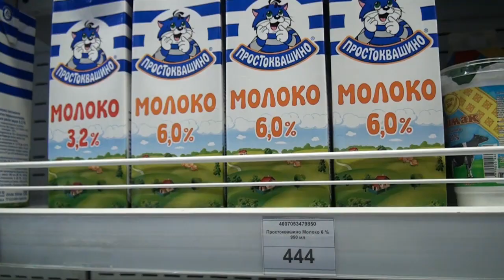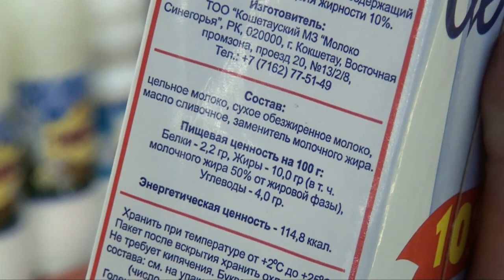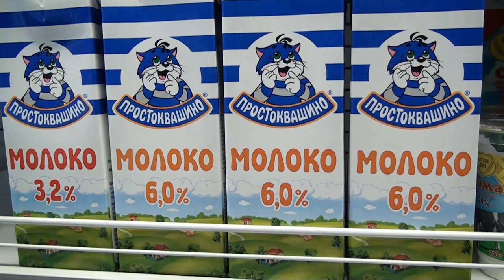Какое молоко пьют шымкентцы?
Какое молоко пьют шымкентцы? Съемочная группа ТК "Отырар TV" задалась этим непростым вопросом и отправилась по магазинам. Но прежде, журналисты провели блиц-опрос прямо на улицах города: "Какое молоко вы пьете?"